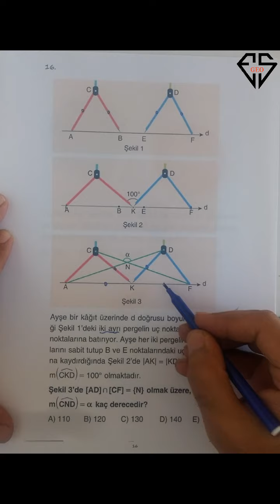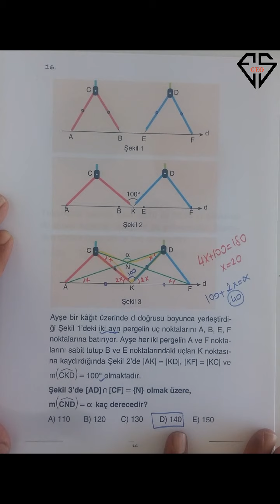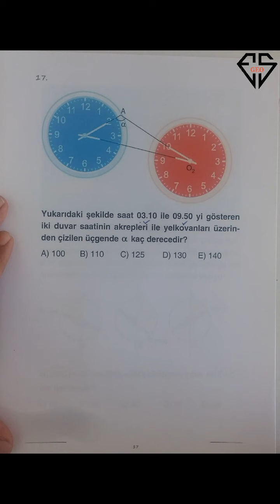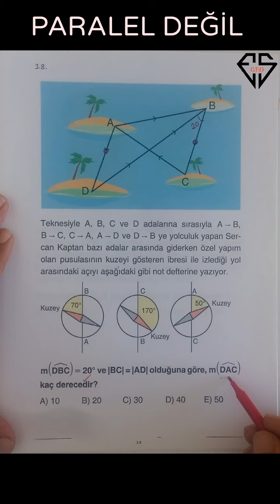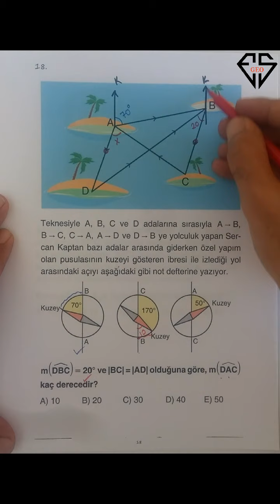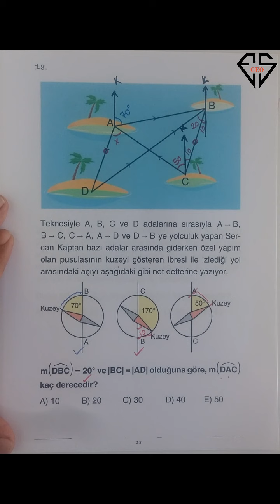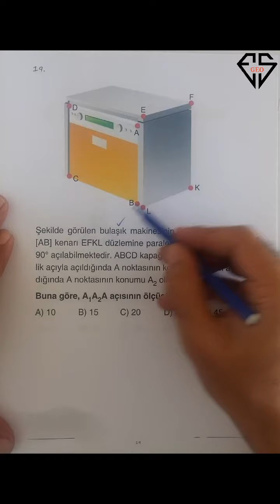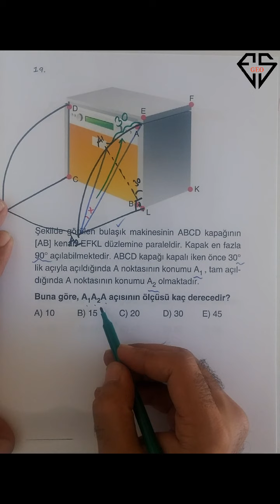Üçgende Açı | Çalışma Soruları [16,19]